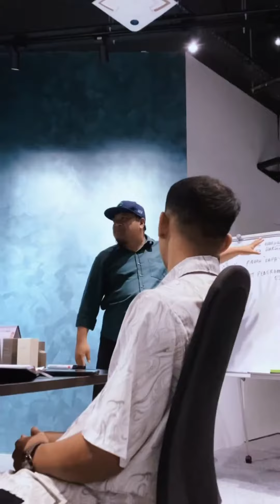The Founders™ - Tak tahu cara nak laksanakan bisnes menggunakan sistem ejen dan stokis yang betul?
Ejen2u's The Founders Program (Made By Founders For Founders) adalah sebuah program latihan usahawan dan pengurusan ejen bersistem online dengan jangkamasa latihan berdurasi 6 bulan. Ejen2u's The Founders Program (Made By Founders For Founders) mempunyai 6 modul, 1 modul setiap bulan, sebagai mekanisme pemantauan mentor-mentor Ejen2u WEMAP terhadap founders yang menggunakan sistem Ejen2u EjenGO. Pemantauan dari segi:

1. Perkembangan pertambahan ejen dan stokis.
2. Perkembangan sales mengikut produk, negeri dan umur.
3. Perkembangan kecekapan ilmu bisnes yang diraih oleh founder, stokis dan ejen.

Ejen2u's The Founders Program (Made By Founders For Founders) membuat kajian mendalam terhadap lebih 400 syarikat yang melanggan sistem Ejen2u EjenGO. Kajian dibuat melalui sesi pembacaan hasil pengumpulan database selama lebih 6 bulan dan kami telah berjaya mendapatkan standard asas yang padu berhubung urustadbir ejen, stokis dan bisnes ejenship yang sangat berkesan, baik secara teknikal online mahupun amalan berbisnes secara offline.

Ejen2u's The Founders Program (Made By Founders For Founders) telah berjaya menyediakan susunatur bisnes ejenship yang rapi dan jitu seperti:
1. Ejen2u's The Founders Program (Made By Founders For Founders) menampakkan CABARAN lazim industri kepada founders.
2. Ejen2u's The Founders Program (Made By Founders For Founders) menampakkan SOLUSI yang bertepatan dengan cabaran founders.
3. Ejen2u's The Founders Program (Made By Founders For Founders) menampakkan secara teknikal dan bersosiologi KEBERUNTUNGAN yang bakal diraih oleh founders sekiranya menuruti set modul selengkapnya.
4. Ejen2u's The Founders Program (Made By Founders For Founders) menampakkan kepenggunaan sistem seiring dengan amalan modus-operandii ejenship yang sangat rumit pada asalnya, tetapi dipermudahkan.

Ejen2u's The Founders Program (Made By Founders For Founders)  membariskan mentor-mentor industri merangkap founders yang sudahpun berjaya tetapi kembali memberi khidmat nasihat kepada founder-founder baharu.
Konsep Founders For Founders ini adalah pendekatan Ejen2u's The Founders Program (Made By Founders For Founders) paling bermanfaat dan berjaya kerana ‘untuk berjaya, kita kena bergaul dan berkawan dengan orang-orang yang sudah berjaya’.

Ayuh hubungi kami untuk tahu lanjut Ejen2u's The Founders Program (Made By Founders For Founders) dengan menekan tanyakan kepada pegawai kami untuk anda saksikan sendiri prebiu ZOOM memerihalkan pendekatan sistem Ejen2u EjenGO dan Ejen2u's The Founders Program (Made By Founders For Founders).
Tekan link dan tonton sistem kami sehingga puas.
𝗦𝗔𝗟𝗘 𝗦𝗟𝗢𝗪 𝗛𝗔𝗥𝗔𝗠, 𝗘𝗝𝗘𝗡 𝗖𝗔𝗕𝗨𝗧 𝗟𝗔𝗥𝗜, 𝗦𝗧𝗢𝗞-𝗜𝗡 & 𝗢𝗨𝗧 𝗛𝗔𝗕𝗜𝗦 𝗞𝗘 𝗟𝗔𝗨𝗧, 𝗦𝗧𝗢𝗞𝗜𝗦 𝗕𝗨𝗔𝗡𝗚 𝗛𝗔𝗥𝗚𝗔 𝗞𝗔𝗧 𝗦𝗛𝗢𝗣𝗘𝗘, 𝗧𝗔𝗞 𝗥𝗘𝗧𝗜 𝗡𝗔𝗞 𝗥𝗘𝗞𝗥𝗨𝗧 𝗗𝗔𝗡 𝗝𝗔𝗚𝗔 𝗘𝗝𝗘𝗡, 𝗣𝗘𝗡𝗔𝗧 𝗔𝗦𝗬𝗜𝗞 𝗧𝗘𝗥𝗦𝗔𝗟𝗔𝗛 𝗕𝗔𝗬𝗔𝗥 𝗞𝗢𝗠𝗜𝗦𝗬𝗘𝗡!!!
𝗨𝗿𝘂𝘀 𝗱𝗿𝗼𝗽𝘀𝗵𝗶𝗽, 𝗲𝗷𝗲𝗻 𝗱𝗮𝗻 𝘀𝘁𝗼𝗸𝗶𝘀 𝗺𝗲𝗻𝗴𝗴𝘂𝗻𝗮𝗸𝗮𝗻 𝘀𝗶𝘀𝘁𝗲𝗺 𝘆𝗮𝗻𝗴 𝗱𝗶𝗯𝗮𝗻𝗴𝘂𝗻𝗸𝗮𝗻 𝗼𝗹𝗲𝗵 𝗸𝗮𝗺𝗶 𝘀𝗲𝗯𝗮𝗴𝗮𝗶 𝗳𝗼𝘂𝗻𝗱𝗲𝗿-𝗳𝗼𝘂𝗻𝗱𝗲𝗿 𝗽𝗿𝗼𝗱𝘂𝗸 𝘂𝗻𝘁𝘂𝗸 𝗮𝗻𝗱𝗮 𝘆𝗮𝗻𝗴 𝗷𝘂𝗴𝗮 𝗺𝗲𝗿𝘂𝗽𝗮𝗸𝗮𝗻 𝗳𝗼𝘂𝗻𝗱𝗲𝗿-𝗳𝗼𝘂𝗻𝗱𝗲𝗿 𝗽𝗿𝗼𝗱𝘂𝗸!
𝗙𝗼𝘂𝗻𝗱𝗲𝗿-𝗳𝗼𝘂𝗻𝗱𝗲𝗿 𝗽𝗿𝗼𝗱𝘂𝗸 𝘀𝗶𝗹𝗮 𝗯𝗲𝗿𝗶 𝗽𝗲𝗿𝗵𝗮𝘁𝗶𝗮𝗻...
Ejen2u adalah sistem nak bagi senang founder yang nak bantu stokis, ejen dan dropshipnya buat duit secara sambilan, sampingan, online dan lumayan... Tak payah berenti kerja dan tak payah pening risau sales tak laju dan juga tersalah bayar komisyen serta tersalah buat stockOut...
𝗞𝗔𝗟𝗔𝗨𝗟𝗔𝗛 𝗲𝗷𝗲𝗻-𝗲𝗷𝗲𝗻, 𝗱𝗿𝗼𝗽𝘀𝗵𝗶𝗽-𝗱𝗿𝗼𝗽𝘀𝗵𝗶𝗽 𝘆𝗮𝗻𝗴 𝗽𝗼𝘄𝗲𝗿-𝗽𝗼𝘄𝗲𝗿 𝘁𝘂 𝘀𝗲𝗺𝘂𝗮𝗻𝘆𝗮 𝗱𝗲𝗻𝗴𝗮𝗿 𝗰𝗮𝗸𝗮𝗽 𝗮𝗸𝘂, 𝗯𝘂𝗮𝘁 𝘀𝗮𝗹𝗲𝘀 𝗴𝗶𝗹𝗲𝗿-𝗴𝗶𝗹𝗲𝗿, 𝗱𝗮𝗽𝗮𝘁 𝘂𝗻𝘁𝘂𝗻𝗴 𝗷𝘂𝘁𝗮-𝗷𝘂𝘁𝗮, 𝗽𝗿𝗼𝗱𝘂𝗸 𝗹𝗮𝗿𝗶𝘀 𝘀𝗮𝗺𝗽𝗮𝗶 𝗸𝗶𝗹𝗮𝗻𝗴 𝗸𝗼𝘀𝗼𝗻𝗴, 𝗛𝗤 𝗸𝗲𝗻𝗮 𝗴𝗲𝗴𝗮𝗿 𝗱𝗲𝗻𝗴𝗮𝗻 𝗽𝗲𝗹𝗮𝗻𝗴𝗴𝗮𝗻-𝗽𝗲𝗹𝗮𝗻𝗴𝗴𝗮𝗻 𝘆𝗮𝗻𝗴 𝗴𝗶𝗹𝗲𝗿 𝗼𝗯𝘀𝗲𝘀𝘀 𝗻𝗮𝗸 𝗱𝗮𝗽𝗮𝘁𝗸𝗮𝗻 𝗽𝗿𝗼𝗱𝘂𝗸... 𝗔𝗟𝗔𝗡𝗚𝗞𝗔𝗛 𝗕𝗘𝗦𝗧𝗡𝗬𝗔𝗔𝗔!
untuk anda tahu lanjut cara nak handle team stokis/ejen/dropship yang selama ini anda hendle secara manual... Terkurang bayar komisyen, mereka melantun! Terlebih bayar komisyen, mereka senyap sunyi...
Jikalau anda stokis yang nak handle ejen dan dropship pun boley apply sistem ini... Segala ejen dan dropship yang suam-suam kuku tu pun boleh hidup balik buat bisnes dengan anda...
pun boleh... 🎁... Link ini kalau anda tekan, pegawai pemasaran kami akan terus entertain anda 😘